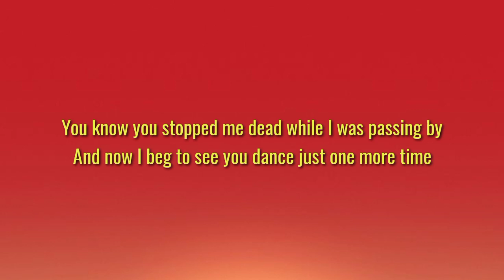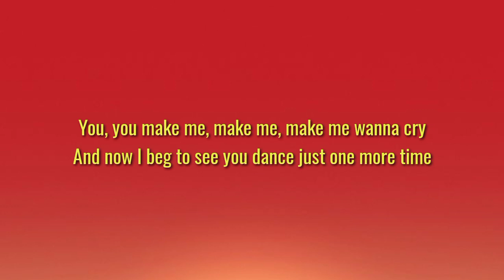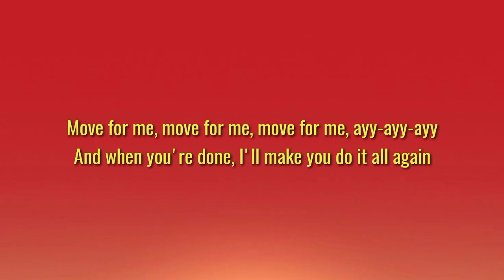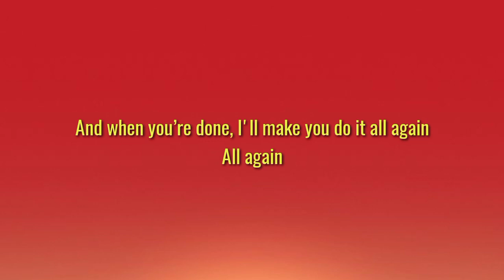Tones and I - Dance Monkey (Lyrics)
(Official video)
Tones And I, Tones, triple j, jjj, Johnny Run Away, Busking, Looping, Loop station, Loop artist, Byron Bay, Byron Bay Busker, Dance Monkey, 4k, 4k video, Tones And I Dance Monkey, Dance Monkey Tones And I